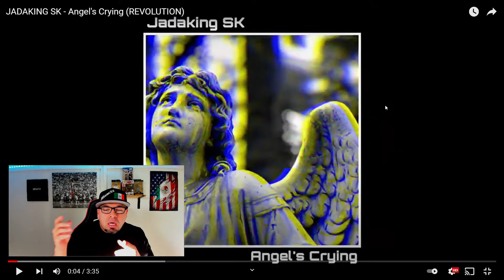JADAKING SK- Angel's Crying (REACTION)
YO
Go show JADAKING SK some love on his YouTube Channel and social media pages.